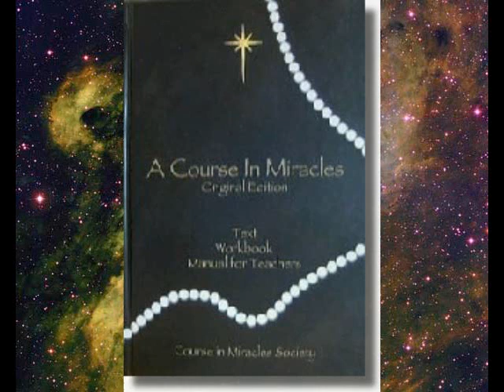OE Lesson Review 1 , Lessons 1-5 --- CIMS SonShipRadio (av)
OE Lesson Review 1 , Lessons 1-5 --- CIMS SonShipRadio